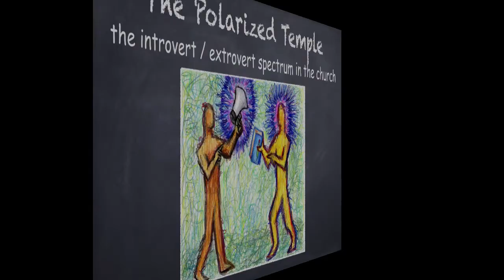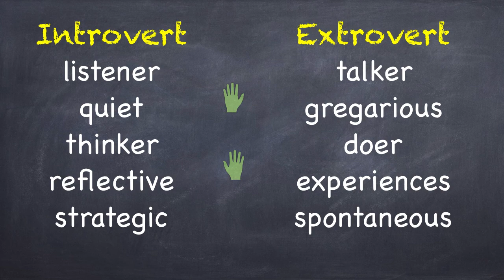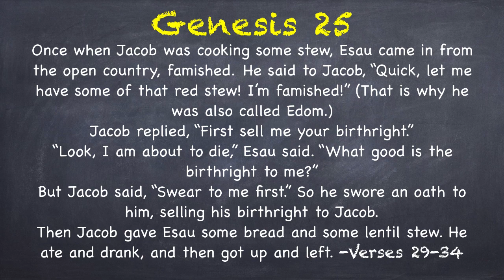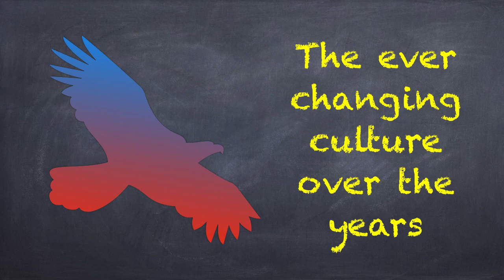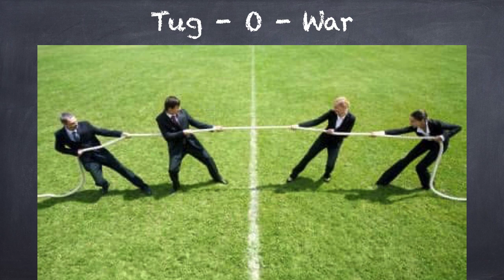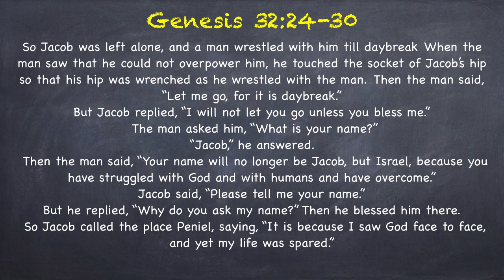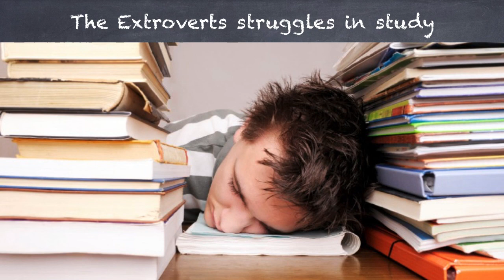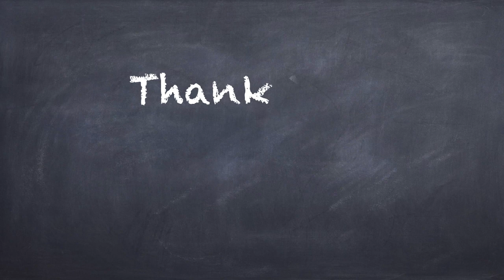The Polarized Temple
Examining the introvert/extrovert spectrum in the body of Christ.
Genesis 25:27-34 & 32:24-31, 2nd Corinthians 10:1-10 &12, 1st Corinthians 12:22-25, Ecclesiastes 3:3,